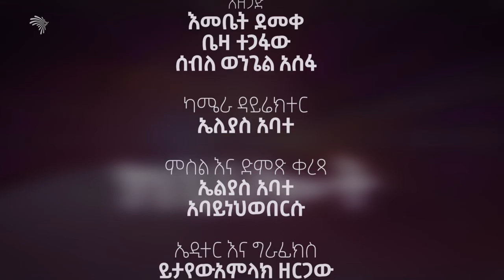ለልጆቻችን መክፈል ለምን ይከብደናል ? MAMA AFRICA